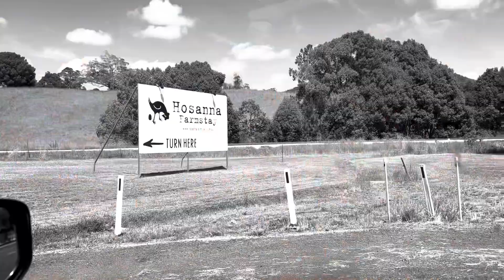Camping in the Nissan, Elgrand at ￼ Hosanna Farmstay